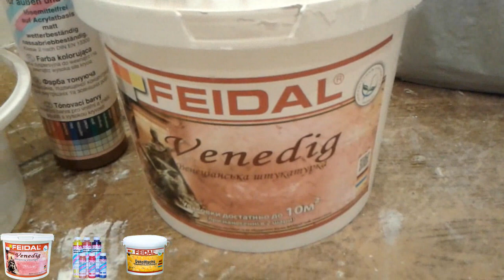Нанесение венецианской штукатурки FEIDAL в Харькове "под мрамор"!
Барский Сергей
т. 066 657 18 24
г. Харьков